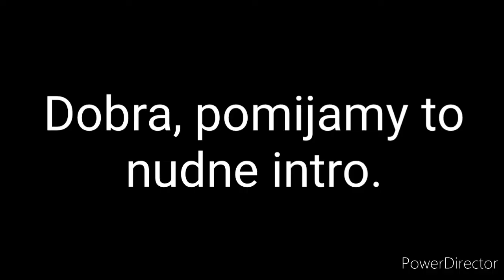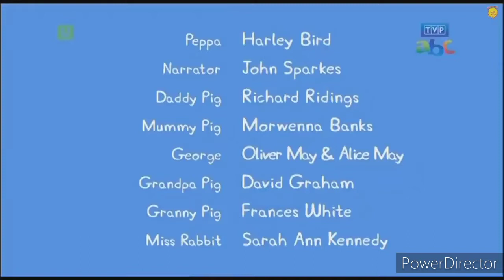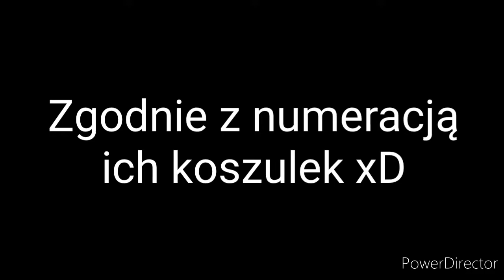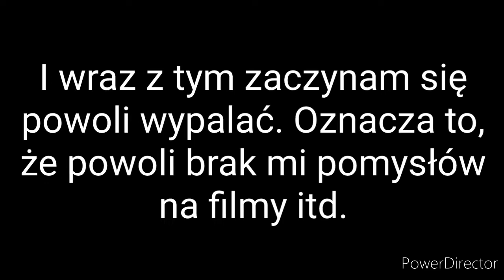Świrka Petarda - Przeróbka Peppy 10 (Świnka Peppa)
Jednak jest problem. Mówiłem kiedyś, że planuję wskrzesić serię z przeróbkami. To jednak może nie wypalić że względu na to, że nadal nie mam pomysłów, jakich wstawek używać itp. :(

Pozostałe utwory:
0:16 Elewator Music
1:07 Fronic - Luciano Michelini
3:20 Disfigure - Black [NCS Release]

Do widzenia. Art. 29(1). Wolno korzystać z utworów na potrzeby parodii, pastiszu lub karykatury, w zakresie uzasadnionym prawami tych gatunków twórczości.